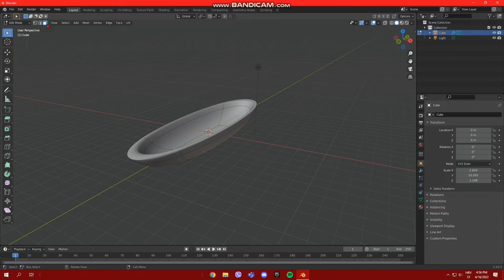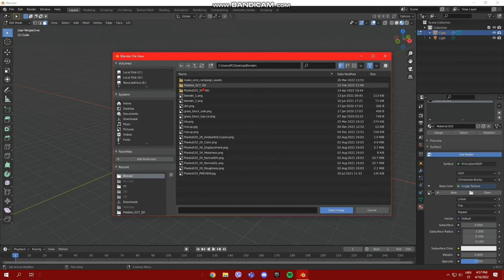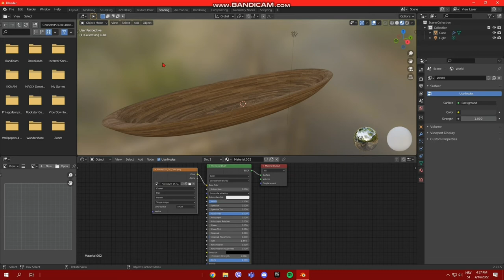How to make a LOW POLY canoeing boat in Blender - Part 2